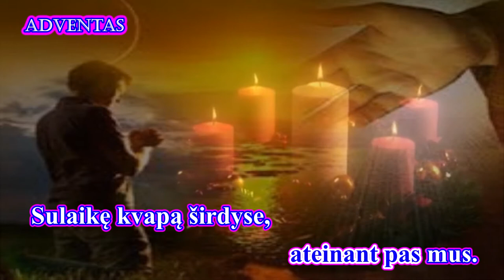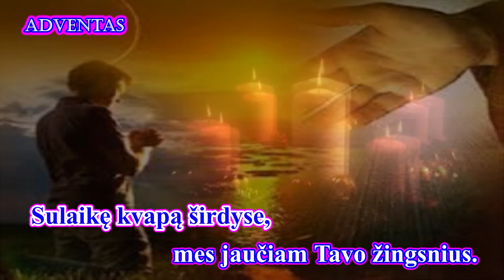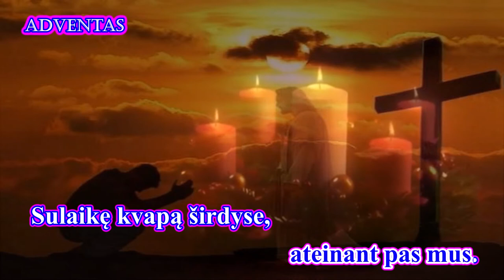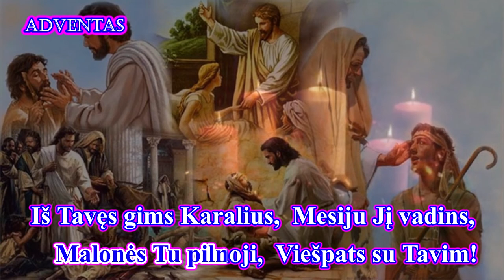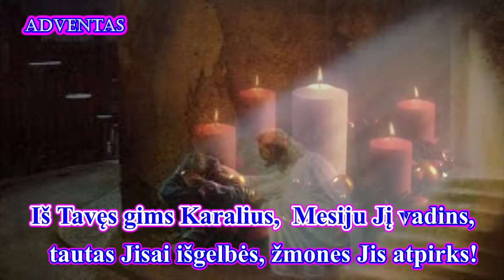MES LAUKIAM, VIEŠPATIE, TAVĘS (I var., melodija su žodžiais - karaoke)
Giesmė:  “ MES LAUKIAM, VIEŠPATIE, TAVĘS ”

Palaimingo giedojimo!

Autoriai: Muzika irŽodžiai: Aivaras Stepukonis